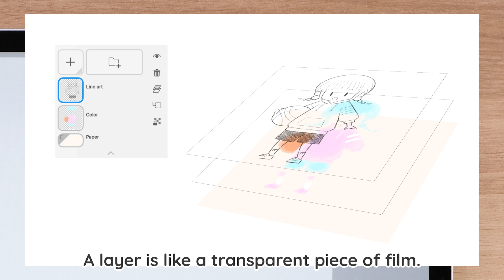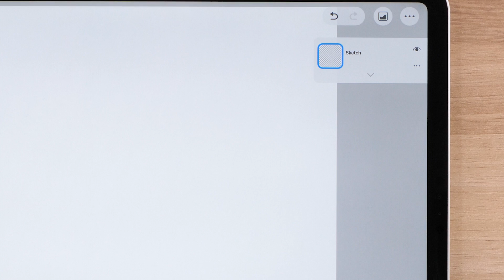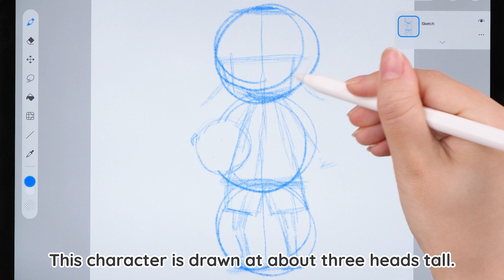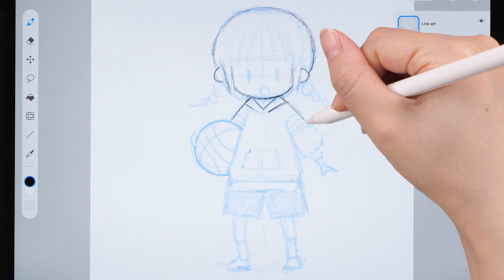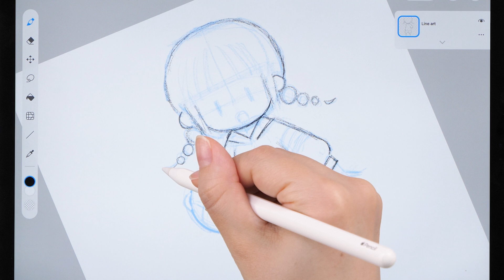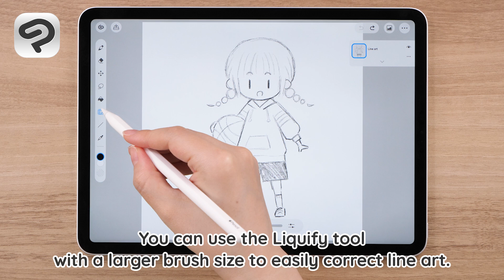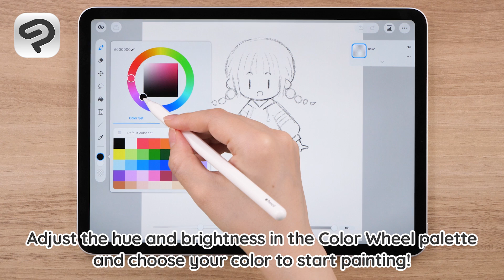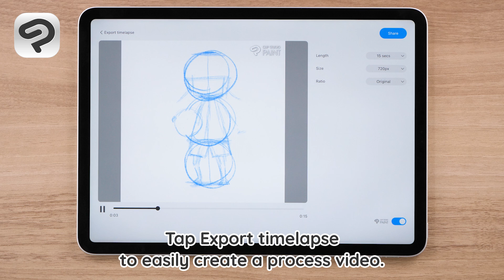Drawing a character illustration in Simple Mode | Clip Studio Paint for Beginners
Pick up your tablet and draw a character illustration with us in Clip Studio Paint. This video uses Simple Mode, which is recommended for people just starting out with Clip Studio Paint or their digital art journey.
Learn how to use brushes and layers to enjoy illustrating!

This video uses an iPad, but Android/Chromebook will work in the same way. For info on exporting images in Android/Chromebook, check here.

0:00    Introduction
0:13　1. Canvas and Layers
1:40　2.Sketch
4:49　3.Line art
8:06　4.Color
10:12　5. Finishing up